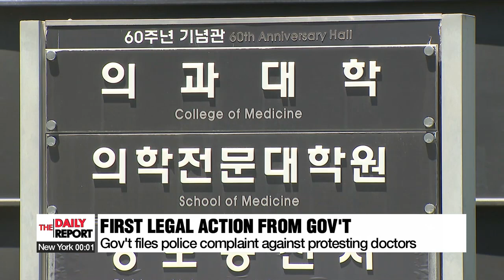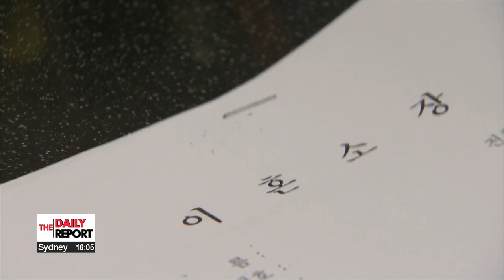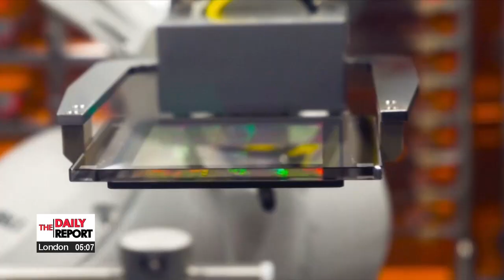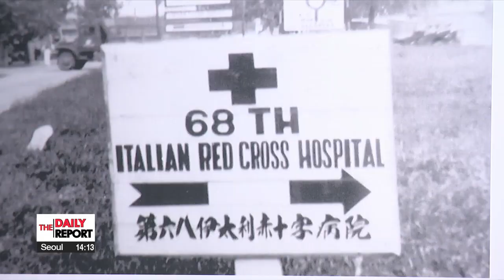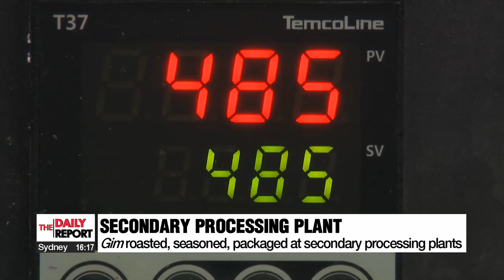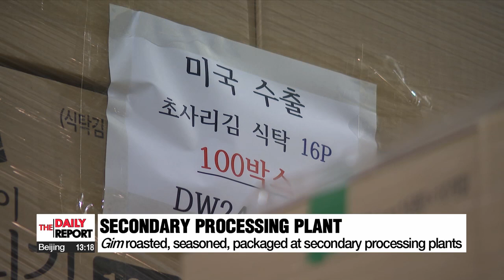[LIVE] THE DAILY REPORT (2024-02-28)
▪ S. Korean gov't takes first legal action; files complaint against protesting doctors

▪ S. Korea's population shrinks again in Dec. with continuously low no. of births

▪ Samsung's Galaxy S24 smartphone series hits 1 mil. domestic sales

▪ S. Korea, U.S. reaffirms economic cooperation further strengthened alliance

▪ Countries denounce N. Korea's weapons supply to Russia at UN Disarmament Conference

▪ S. Korea-U.S. to hold combined military exercise starting next week, involving variety of field training

▪ NATO shoot down idea of troop assistance to Ukraine

▪ Photo exhibition celebrates 140 years of Korea-Italy diplomatic ties

▪ BTS' Jungkook ranks no. 10 on "Global Singles Chart 2023" for world's best-selling singles: IFPI

▪ From sea to table: How S. Korea's no.1 seafood export 'gim' is produced

▪ World News: Polish farmers protest

▪ [Weather] Wide temperature differences in most places, rain in southern regions tomorrow